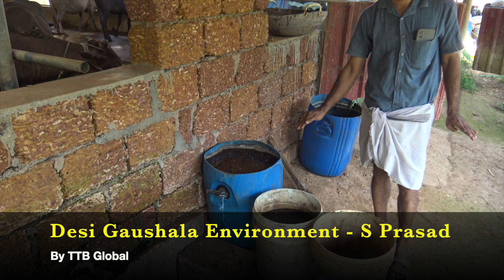ದೇಸಿ ಗೋಶಾಲೆ ಪರಿಸರ | ಶ್ರೀ ಸುಬ್ರಹ್ಮಣ್ಯ ಪ್ರಸಾದ ನೆಕ್ಕರೆಕಳೆಯ | Subramanya Prasad | Nekkarakalaya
Embark on a journey through the heartwarming narrative of Desi (Kasargod Dwarf Cows) Goshala, a tale woven with passion, dedication, and sustainable farming practices. Led by the visionary Mr. Subhramanya Prasad and his family, this Goshala stands as a testament to the timeless resilience of indigenous breeds and the profound impact of grassroots conservation efforts.

Sustainable Farming Practices:
Since the inception of their noble journey in 2003, Mr. Subhramanya Prasad and his family have championed sustainable farming practices that echo the principles of traditional agriculture. This approach extends beyond mere conservation, embracing a holistic philosophy that nurtures the land and its inhabitants.

Innovative Use of Desi Cow Products:
Today, the Goshala is home to a thriving community of over 25 Desi cows. Mr. Subhramanya Prasad and his family utilize every product derived from these cows in innovative ways, showcasing a profound understanding of the intrinsic value of Desi cow resources. From milk to dung and urine, each element is carefully processed into a variety of products, challenging conventional expectations.

Grassroots Conservation:
In a departure from mainstream initiatives often backed by universities and influential figures, Mr. Subhramanya Prasad's approach has been firmly rooted in practical actions. His active involvement in processing Desi cow products, including milk, dung, and urine, has shielded these cows from the looming threat of slaughter.

Innovative Revenue Streams:
Mr. Subhramanya Prasad's ingenuity is particularly evident in his creation of diverse revenue streams from Desi cow resources. By crafting natural food supplements, washing soap solutions, pest repellents, and more, he has demonstrated that the value derived from these resources far surpasses traditional expectations.

Versatility of Kasargod Dwarf Cow Resources:
The Goshala, along with interconnected farmers, has become a dynamic hub of creativity. This success story sheds light on the versatility of Kasargod dwarf cow resources, challenging preconceived notions and opening doors to new possibilities in sustainable agriculture.

Power of Desi Cow and it's Products :
Mr. Subhramanya Prasad has found power of Desi cow's Milk. He ingeniously developed multiple natural food supplements that address various health conditions, including

Kidney stones,
Parkinson's disease,
Nerve disorders,
Back pains and joint pains,
Gynecological issues,
Hair fall,
Disabilities in children under two years old,
Indigestion, and much more.

His innovative approach has not only contributed to the well-being of individuals but also showcased the diverse benefits that Desi cows can offer beyond traditional perceptions.

Conclusion:
The success story of Desi (Kasargod Dwarf Cows) Goshala transcends the boundaries of tradition, offering a blueprint for sustainable agriculture, innovation, and holistic conservation. As we celebrate the preservation of indigenous breeds, let us also reflect on the broader significance of Mr. Subhramanya Prasad's journey—a testament to the enduring power of tradition in shaping a more sustainable and harmonious future.

Sri Subrahmanya Prasad
Jagadamba Gauviharadhama Goshale,
Nekkarekaleya, Pallathadka Post
Kasaragod, Kerala, India - 671551

Technology support By NiXel Systems Pty Ltd.